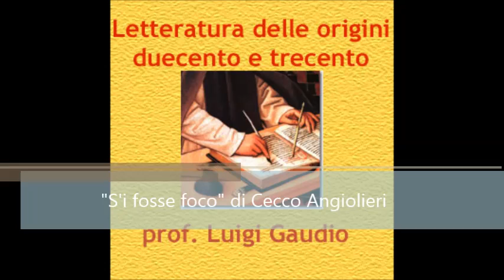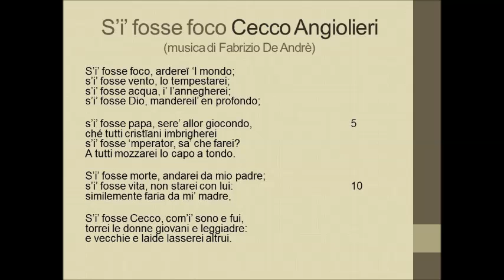S'i fosse foco di Cecco Angiolieri musicata da Fabrizio De André